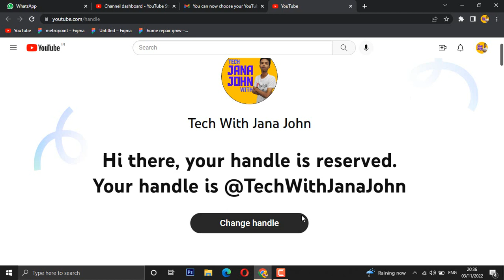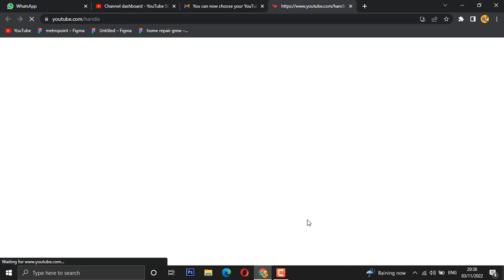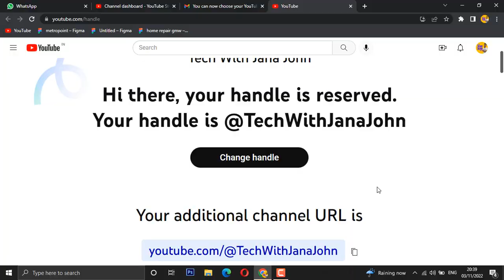How to Choose Your YouTube Handle 2022 | Set YouTube Channel Handle | In Tamil |Tech With Jana John